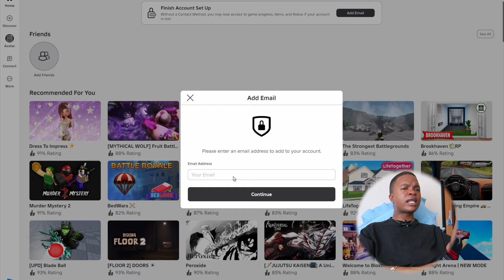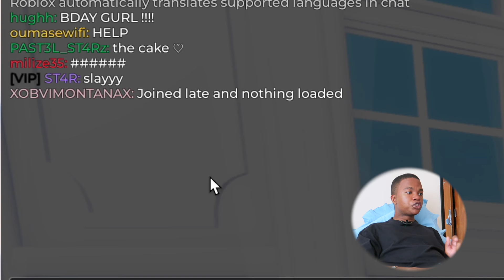FIRST TIME PLAYING DRESS TO IMPRESS ON ROBLOX | VLOGTOBER EP. 3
everyone is so rude on there yoh